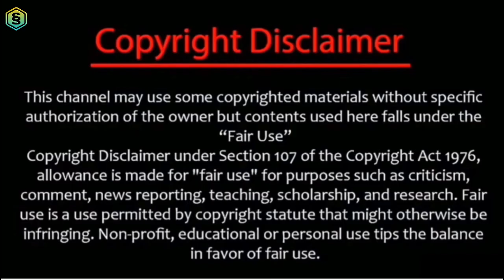Young Brewmaster Adventure Episode 28 Explained In Hindi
Young Brewmaster Adventure New Episode Explain In Hindi // Young Brewmaster Adventure new episode // new dounghua explained in hindi

I don't owen any footage of anime used in this video and mainly all footage belong to YOUKU ANIMATION so if sir you have any problem in this video you can contact me on given gmail id . I will make sure to delete that video

For :-  1- Supreme God Emperor
           2- The Drawing Jinghua
           3- The Magical Legend

For :-  1- The Legend Of Dragon Soldier
           2- The Young Brewmaster
                 Advanture

For :- 1- Lord Of Universe
          2- The Ancient Lord